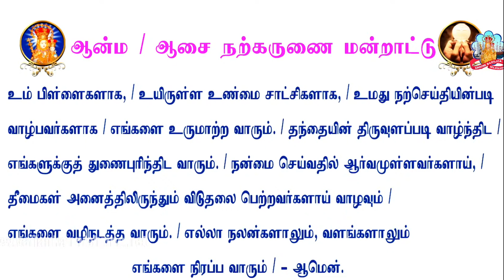ஞாயிறன்று அறிக்கையிடும் விசுவாசம் திங்களன்று நடைமுறையில் இருக்கிறதா? ♰ Tamil Sermon Capsule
Are you a good advertisement for the kingdom of God by the way you act, talk and treat others?
நீங்கள் கண்காணிக்கப்படுகிறீர்கள்.
கூர்ந்து கவனிக்கப்படுகிறீர்கள்.
நம்முடைய கிறிஸ்தவ வாழ்வில் நம் நடத்தையையும் பேச்சும் நமது நம்பிக்கையும் ஒன்றாக இருக்கிறதா என்பதை மற்றவர்கள் கூர்ந்து கவனிக்கிறார்கள்.
அந்த கவனிப்புக்கேற்ற வாழ்வு வாழ்கிறோமா?

கடவுளும் நம்மைக் கூர்ந்து கவனிக்கிறார் என்பதை உணர்ந்து வாழ்கிறோமா?
உங்கள் ஒளி மனிதர் முன் ஒளிர்க.
உங்கள் நற்செயல்கள் கண்டு உங்கள் விண்ணகத் தந்தையை போற்றிப் புகழ்வார்கள்.
உங்கள் நடத்தையைப் பார்த்து, உங்களை அல்ல, உங்கள் விண்ணகத் தந்தையைப் புகழ்வார்கள்.
நம்பிக்கைக் கேற்ற நேர்மையான வாழ்வு வாழ்கிறோமா.

நீங்கள் உலகிற்கு உப்பும் ஒளியுமாய் இருகிறீர்கள்.
எனவே மற்றவர்கள் முன்னிலையில் உங்கள் நடத்தை நேர்மையுள்ளதாய் இருக்கட்டும் .

நீங்கள் விசுவாசத்தை அறிக்கயிடுகிறீர்களே?
ஞாயிறன்று அறிக்கையிடும் விசுவாசம் திங்களன்று நடைமுறையில் இருக்கிறதா?

யாரும் பார்ப்பதில்லை என்று வெளியில் முகமூடியோடு, மற்றவர்கள் முன் அணிந்து வாழ்கிறோமா?. ஆண்டவரின் கண்காணிப்பிலிருந்து ஓடி ஒளிந்து கொள்ள இயலாது.
நமது விசுவாசத்திற்கும் நடத்தைக்கும் வித்தியாசம் இல்லாமல் பார்த்துக் கொள்வோம்.

கிறிஸ்தவர்களை கடவுள் மட்டுமல்ல பிற மனிதர்களும் கூர்ந்து கவனித்துக்கொண்டிருகிறார்கள்.
Rev Fr. David dhanraj, Shrine Vailankanni